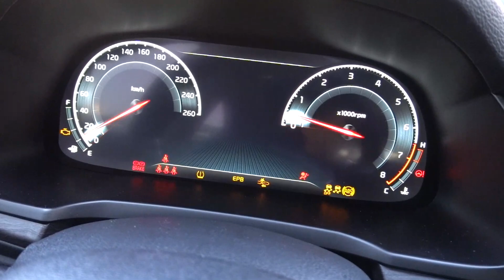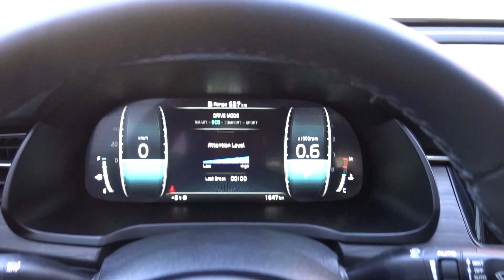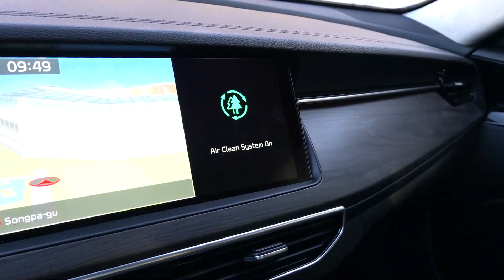2021 KIA Cadenza(K7) 3.0 GDi POV exterior and interior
2021 KIA Cadenza(K7) 3.0 GDi POV exterior and interiorvideo.
No talking, Only just POV around.

00:01 exterior
00:28 headlamp
01:58 cargo space
03:12 interior front
07:18 sunroof
07:42 interior rear